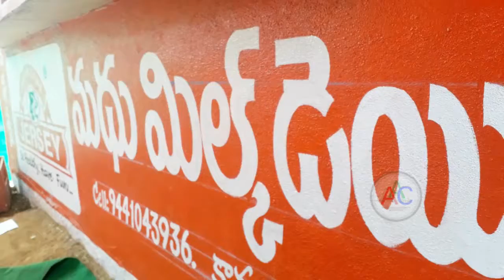MedavarapuAshok the YSRCP leader who started the Jersey Diary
పశ్చమగోదావరి జిల్లా కామవరపుకోట మండలం కామవరపుకోట చిన్న తిరుపతి (ద్వారకాతిరుమల) కూడలిలో నూతనముగా గోథ్రేజ్ జెర్శీ వారి మధు మిల్క్ డైరీని మాజీ ఏయంసి చైర్మన్ మేడవరపు అశోక్ శ్రీనివాస్ ప్రారంభించారు.ఈ కార్యక్రమానికి అశోక్ అభిమానులు,
కామవరపుకోట మండల మానవతా కన్వినర్ సాయిన కనకరాజు,మధూ స్నేహితులు ఈ కార్యమానికి హాజరయ్యారు.
No fictitious news will be aired on this channel.  No false news will be published in any news, entertainment or agenda for children.
Any Time Any News Any Where  II Amma Art Creations II
WATCH :